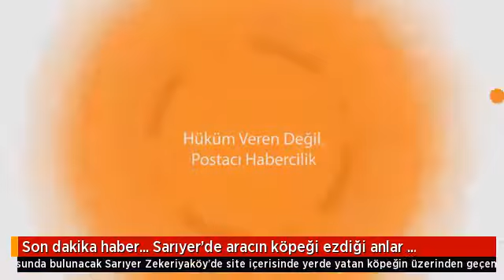Sarıyer’de aracın köpeği ezdiği anlar kamerada